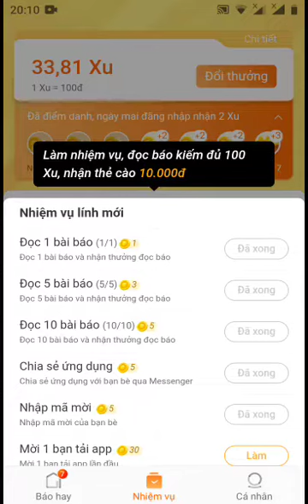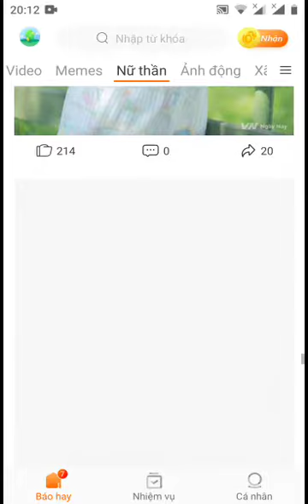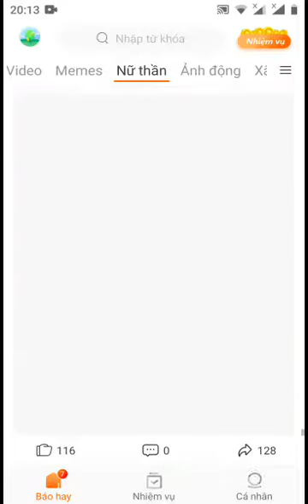cách chồng cây phát tài trên áp báo hay 24h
Anh em xem góc tai phải  trên đầu có cây phát tài bấm vô là nhận cây non